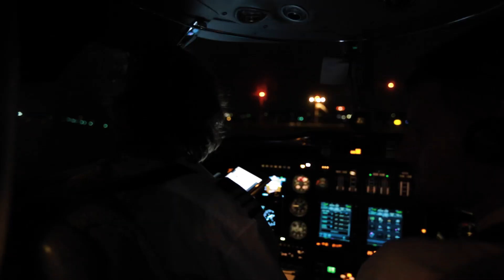DVBBS 10 Year Recap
Thank you guys for such an incredible year. 10 years of beautiful memories that feels like we are stuck in the a dream that you never want to wake up from…. here’s to another decade 🖤